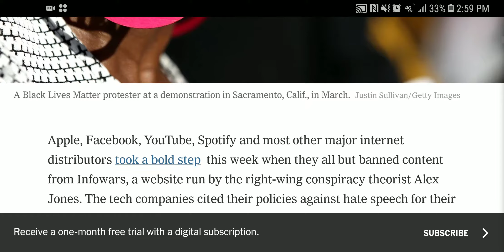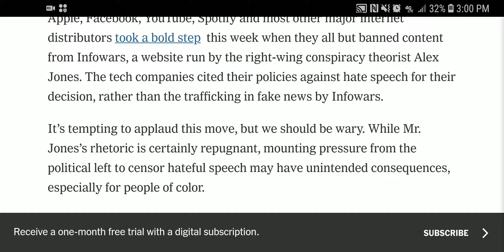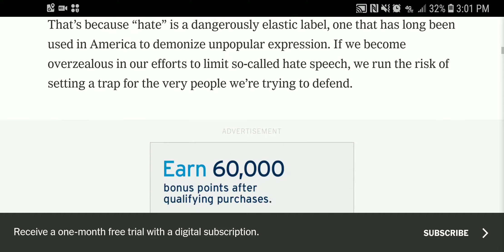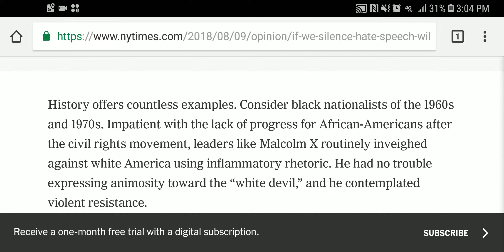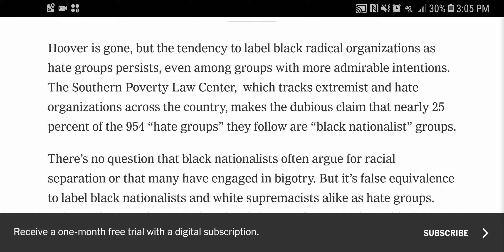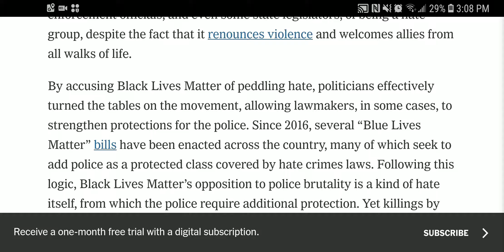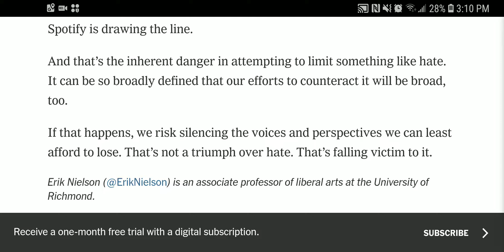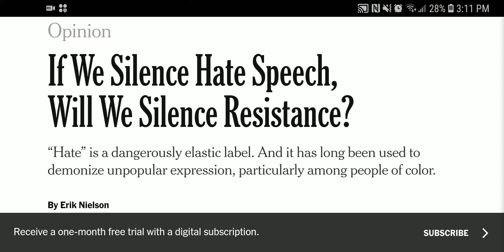A Taste of the Red Pill?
This New York Times opinion piece flirts with the idea that silencing "hate" speech is a bad thing.